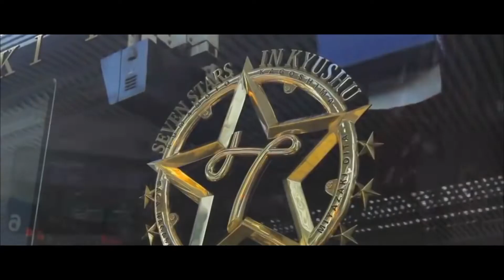দেখুন পৃথিবীর সবচেয়ে বিলাসবহূল ট্রেন ! luxury train in the world !